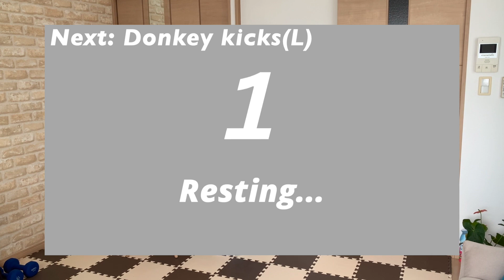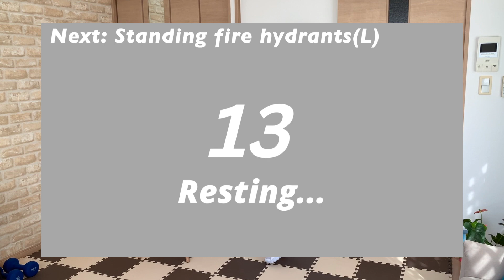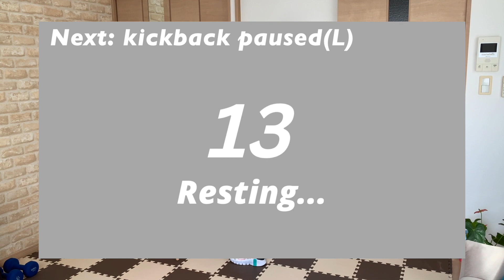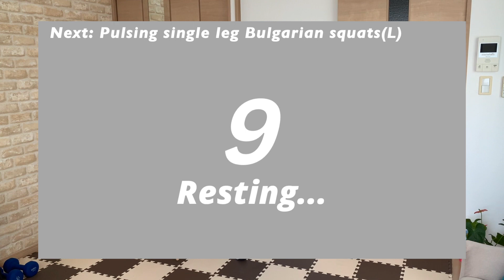Get A Round Booty Without Leaving Your Living Room in 15Min with a Chair / glutes, hamstrings, quads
Get A Round Booty Without Leaving Your Living Room in 15Min with a Chair!!
You don’t have a time to hit the gym? No problem! Grab a chair and  let’s get started!

-Menu-
(45sec move + 15sec rest)

1: Donkey kicks (R)
2: Donkey kicks(L)
3: Single leg Bulgarian split squats (R)
4: Single leg Bulgarian split squats (L)
5: Pulsing single leg side raises (R)
6: Pulsing single leg side raises (L)
7: Pulsing sumo squats
8: Standing fire hydrants (R)
9: Standing fire hydrants (L)
10: Kickback paused (R)
11: Kickback paused (L)
12: Pulsing single leg Bulgarian squats (R)
13: Pulsing single leg Bulgarian squats (L)
14: Staggered stance deadlifts (R)
15: Staggered stance deadlifts (L)

Total : 15mins

00:00 Introduction
00:28 DONKEY KICKS
02:12 BULGARIAN
04:24 LEG RAISE PULSES
07:01 SUMO SQUAT PULSES
07:44 STANDING FIRE HYDRANTS
09:37 KICKBACK PAUSED
11:33 BULGARIAN PULSES
13:46 STAGGERED STANCE DL